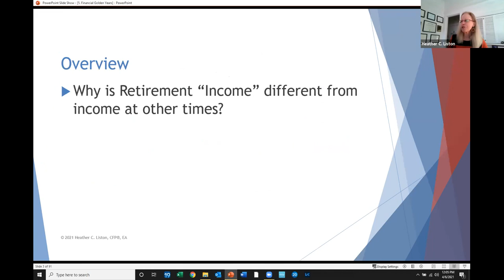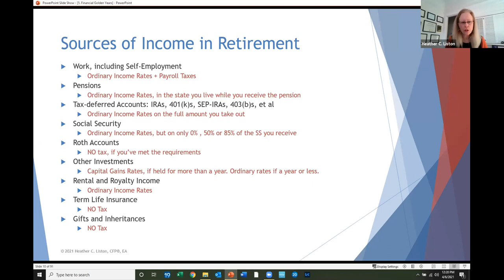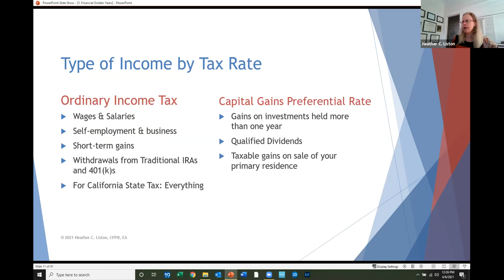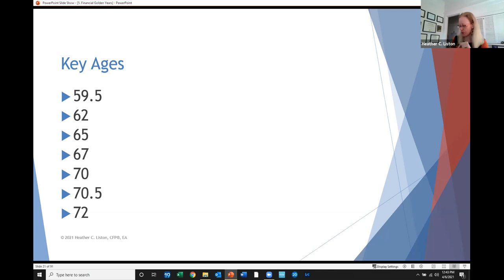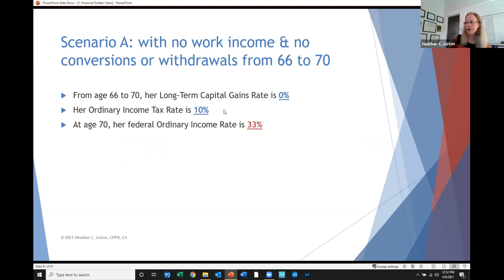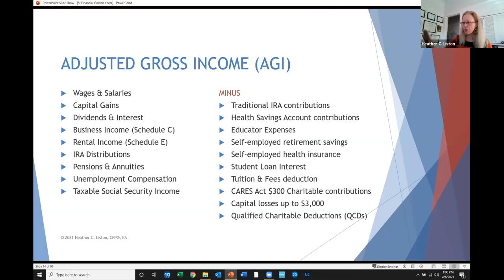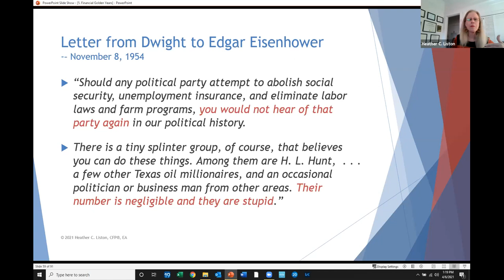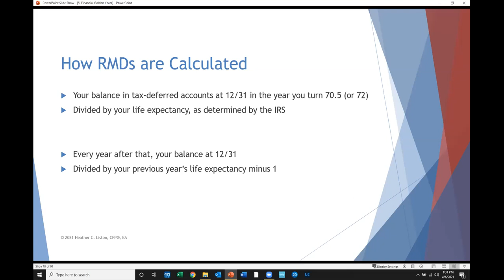Presentation: Your Financial Golden Years – Managing Taxes Around Retirement Time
Discuss topics such as how to avoid big jumps in your tax bracket during your retirement years, how is Social Security is taxed, how to manage taxation of your RMDs and what happens if you relocate to another state when you retire.  Presented by Heather C. Liston, CFP®, Enrolled Agent.